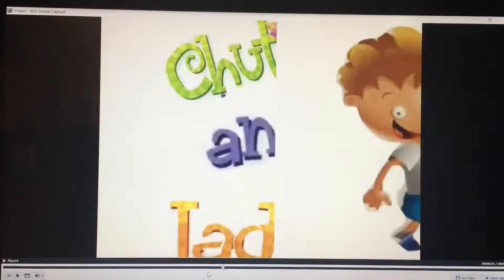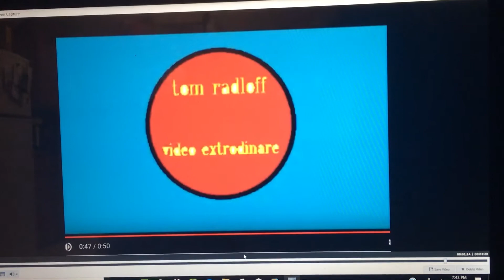Tom Radloff TV Promo 2